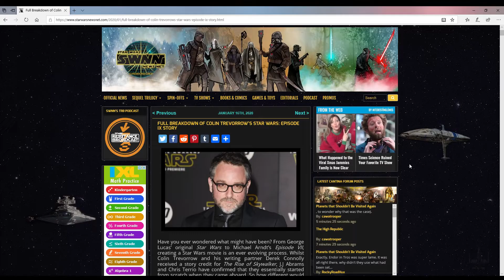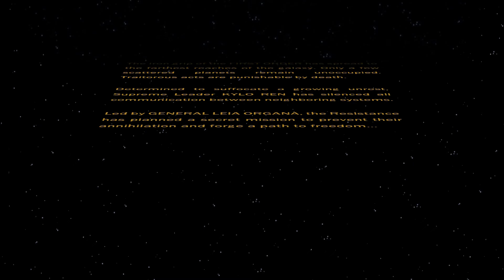Genel Kültür - Bölüm IX'un vazgeçilen senaryosunu anlatıyoruz!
Hikaye

J.J. Abrams
Cropped
[[File:J. J. Abrams by Gage Skidmore.jpg|J. J. Abrams by Gage Skidmore]]

Çizim Cristi Balanescu

Mortis görseli
Star Wars: The Clone Wars – "Overlords" bölümü

Seslendirme katkıları:
Gizem Aysu Özkal

Güç Sizinle Olsun!

Fonts:
CREATOR: Matt Pfingsten / JediToren